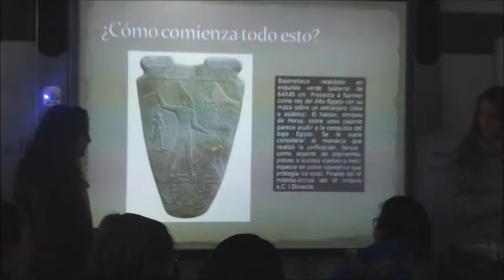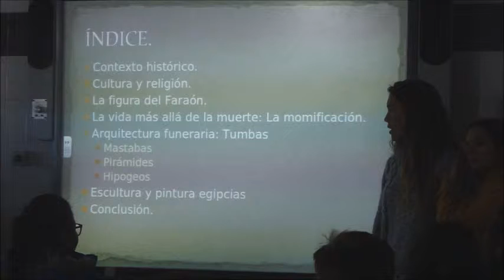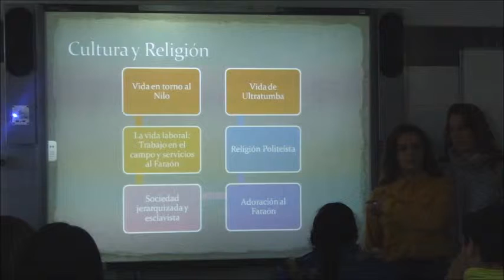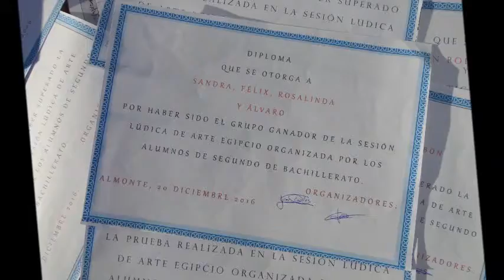Educación entre iguales: El arte egipcio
Actividad en la cual el alumnado de 2º de BAchillerato del IES Doñana imparte clases del arte egipcio en 1º de ESO.